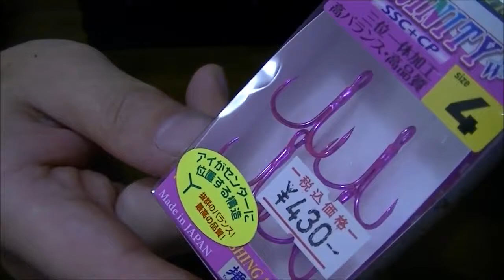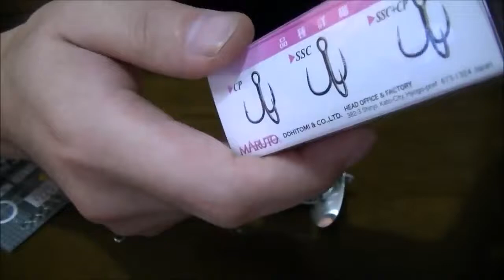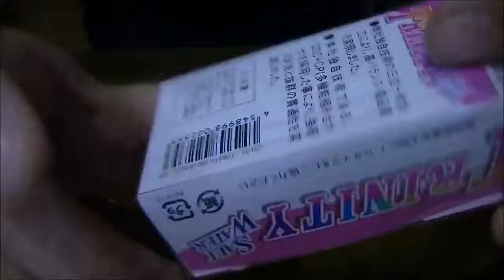マグタンクのインプレ マグバイトさんのおすすめケース！MAGBITE MAGTANK をレビュー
Magbite Magtank Malzeme Kutusu Magbite malzeme kutusu sert plastikten yapılmış ve oldukca sağlamdır. İğne klips ve benzeri malzemeleriniz artık daha .

magbite image movie 01. MAGBITE LURES ジェリー開封動画＆プチ改造. magbite image movie 01. 名古屋キープキャスト、マグバイトブースにて限定発売致します。.

マグバイト製のマグタンクというケースを紹介します！ 防水で頑丈で、使い勝手が非常に良く、男の子なら皆欲しくなるのでは？ライトゲームを.